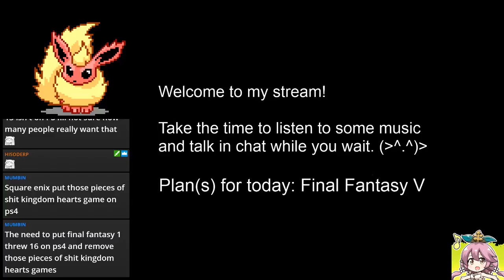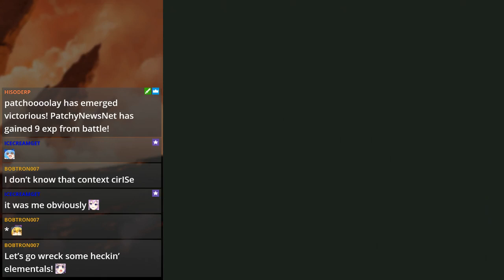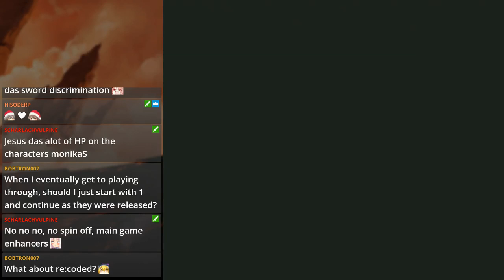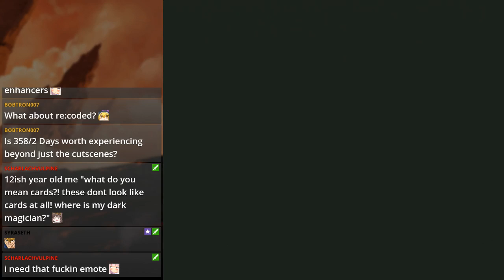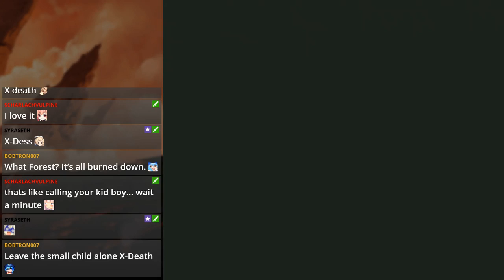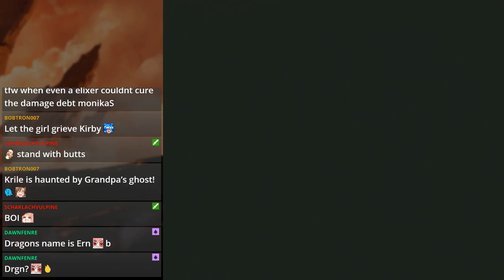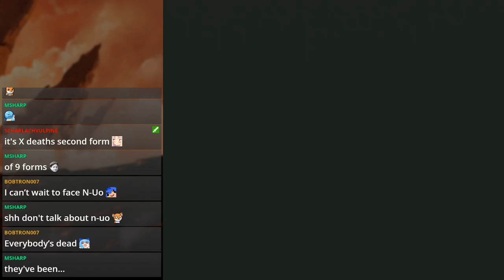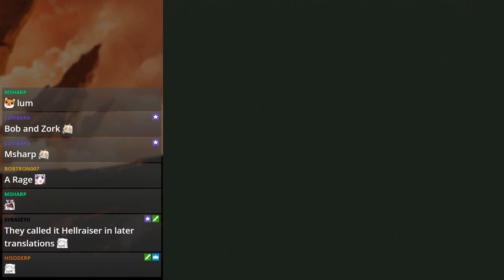Final Fantasy V (PS1) Part 23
After taking forever to get through the first four FFs (and a couple other games inbetween), I'm finally playing a Final Fantasy game blind for once on-stream!

For a long while, people have kept telling me that FFV is one of their most favorite, if not the best FF in their opinions, Final Fantasy game of the whole main series. So after ordering the PS1 versions of FFV and FFVI in the Final Fantasy Anthology, it's time to see what the hype is all about!

Spoiler alert: I LOVE IT! ... Though uh, this being closer (or the same? idk) to the SNES version... um, the translation quality is rather... questionable to say the least. You'll know when you watch along. (Wyverns = YBurn; Sarisa (name of a character later) = SALSA... FREAKING SALSA)

Enjoy the playthrough everyone!